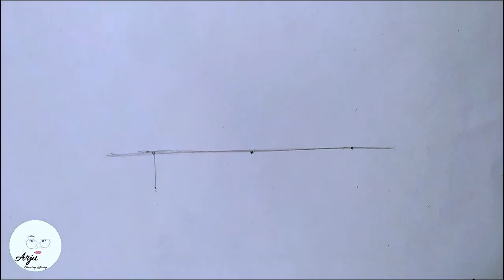How to Draw Realistic Eye & Eyebrow for beginner || Easy drawing step by step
In this video , i show you the easy way to draw a realistic eye & eyebrow for beginner level.